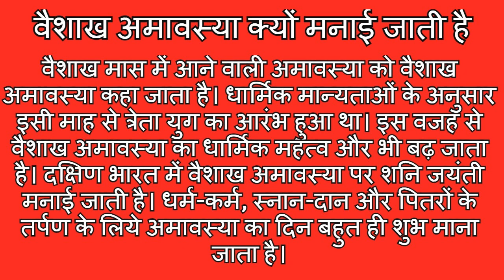मई 2022 में वैशाख अमावस्या कब !!Amavasya 2022 Date and Time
amavasya
amavas kab hai
may me amavasya kab hai 2022
amavasya may 2022
may 2022 me amavasya kab hai
my mein amavasya kab hai
may amavasya 2022
Vaishakh ka amavasya kab hai
वैशाख की अमावस
2022 May ki amavasya kab hai
2022 mein May mein amavas kab ki hai
2022 mein Vaishakh amavasya kab hai
2022 मई में अमावस कब है
amasya kab hai
amavasya 2022
amavasya kis din hai
May 2022 mein amavas kab hai
अमावस कितने तारीख की है
2022 mein
2022 mein amavasya kab hai
2022 वैशाख
amavasya in feb 2022
amavasya kitni tarikh ko hai
May ke mahine mein amavas kab ki hai
May ki amavas kab hai
अमावस
अमावस्या कब लगेगी
2022 mein May mein amavasya kab ki hai
2022 mein mavas kab ki hai
2022 का वैशाख
bangla calendar Vaishakh mas
Vaishakh mas ki amavasya
May 2022 mein amavasya kab hai
May 2022 mein amavasya kab ki hai
May 2022 mein amavasya kitni tarikh ki hai
May 2022 mein mavas kab ki hai
May amavasya date 2022
May amavasya kab ki hai
May ke mahine mein amavasya kab hai
May ki amavasya kab ki hai
May ki mavas kab ki hai
May ki mouse kab ki hai
May mahine ki amavas
May mahine ki masya kab hai
May mein amavas kab hai 2022
May mein amavas ke tarikh ki hai
May mein amavasya kis din hai
May mein amavasya kitni tarikh ko hai
May mein mouse kab ki hai
अमावस कब लगेगी
अमावस किस दिन है
अमावस के तारीख की है
मई में अमावस कितने तारीख की
वैशाख महीना की अमावस कितनी तारीख को है
Amavasya kya tarikh ki hai
Amavasya vrat 2022
Amavasya vrat May 2022
Amavasya vrat kab hai
vrat ki Amavasya kab hai
vrat Amavasya kab hai
अमावस्या कब की
अमावस्या कब है मई में
मई 2022 की अमावस्या
मई में अमावस्या कब की है
मई की अमावस्या कितने तारीख को जानकारी बताएं
मई में अमावस्या क्या तारीख की है
July 2022 mein ekadashi kab hai ! 2022 में आषाढ़ी एकादशी कब है ! 2022 में कामिका एकादशी कब है

2022 amavasya dates|2022 amavasya kab hai|2022 amavasya list|2022 amavasya calendar
मई 2022 माह के सारे व्रत और त्योहारों की दिन और तिथियां || मई 2022 माह के व्रत और त्योहार
May 2022 mein Jyeshtha Amavasya Kab Hai || मई 2022 में ज्येष्ठ अमावस्या कब है
मई 2022 में सारे व्रत और त्यौहार | May 2022 Calendar | Calendar May 2022 | Calendar 2022 | मई 2022

Thanks